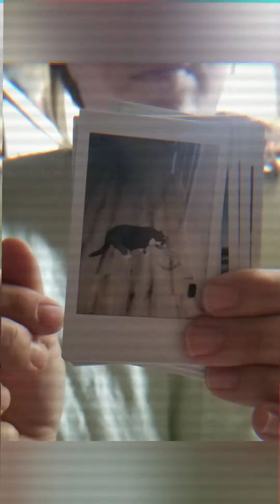My road trip part 6 My souvenirs from the trip